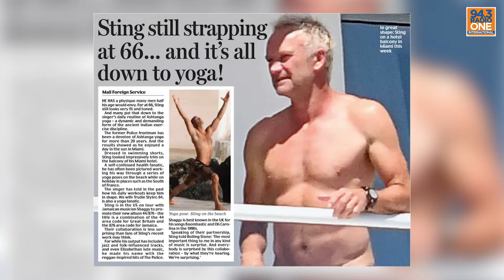Sting and his love for Yoga and India | with Hrishi K | Part 2 | Radio One International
In another captivating episode of Hrishi K in conversation with the legendary musician, Sting. In this intimate interview, Sting opens up about his deep connection with yoga, sharing insights into how it has influenced his life and music.

But that's not all. Prepare to be enthralled as Sting delves into his recent collaborations with electronic music sensation Marshmello and pop icon Pink, discussing the creative processes behind their chart-topping hits.

In a truly unforgettable segment, Sting takes us on a journey to Varanasi, sharing the profound impact this sacred city in India had on him and his music. His experiences there provide a rich backdrop for understanding the spiritual depths of his artistry.

And of course, we couldn't miss the opportunity to explore Sting's iconic album, "Soul Cages." Get ready for behind-the-scenes anecdotes, personal reflections, and exclusive insights into the making of this timeless masterpiece.

Join us for a thought-provoking conversation that offers a rare glimpse into the heart and mind of one of music's most enduring and influential figures. Don't miss out on this extraordinary exchange between Hrishi K and Sting. Hit play now and immerse yourself in the magic of music, spirituality, and creativity.